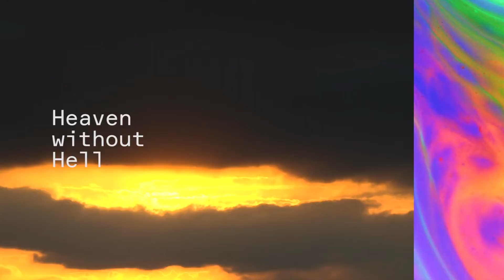Yth.Cltr 2020 Trailer 01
NEWDAY PRESENTS: YOUTH CULTURE 2020.
O2 INDIGO LONDON SAT 8 FEB 2020

Serious youth violence is increasing, mental health issues are growing and sexual liberty is leaving more and more young people damaged - often dealing with the consequences online with exposure to the wider world.

But we believe that the good news of the life, death and resurrection of Jesus is timeless and the freedom He brings speaks into every age, to every area, to every issue and is available to all.

How do you get to grips with the real issues that are challenging and influencing young people today? With an incredible line-up of some of the UK’s best speakers and Bible teachers on these issues, we want to provide a better understanding, develop compassion and sharpen practical skills to help you love and disciple young people in a greater way.

So we’re inviting you to join us at Youth Culture 2020, to be part of making a change, to help bring true Hope to the generations emerging.